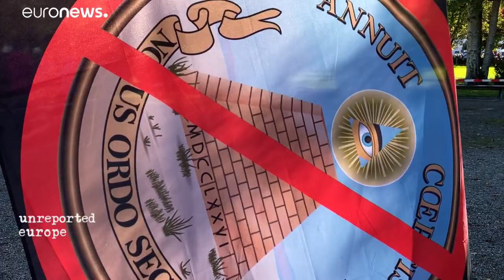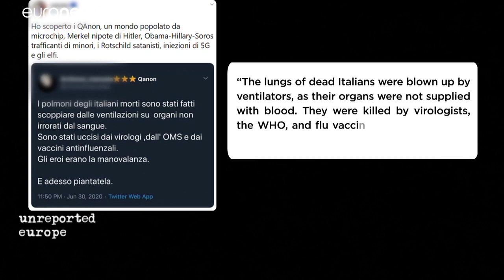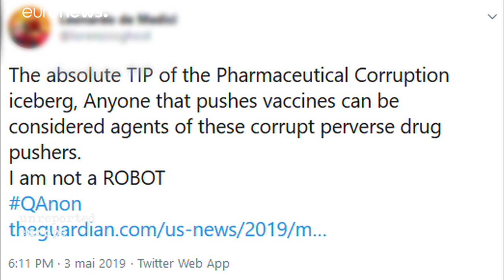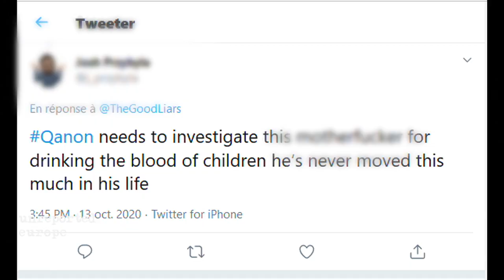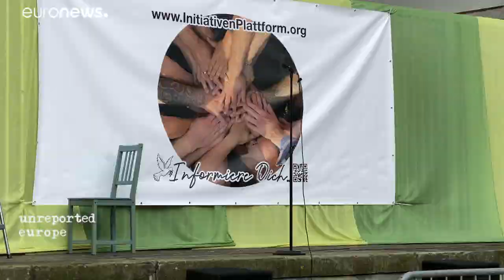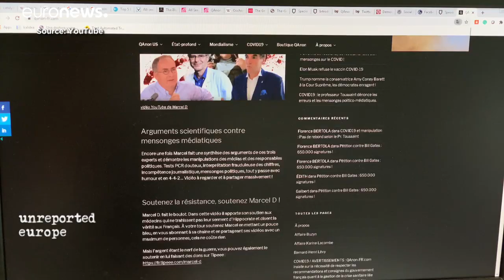QAnon, egy bizarr összeesküvés-elmélet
Sátánista pedofil hálózat prominens demokrata politikusok és hírességek vezetésével, akik állítólag gyerekeket rabolnak, megeszik őket és a vérüket isszák, hogy örökké éljenek. Ez annak az összeesküvés-elméletnek az alapja, amelyet a QAnon-mozgalom terjeszt.